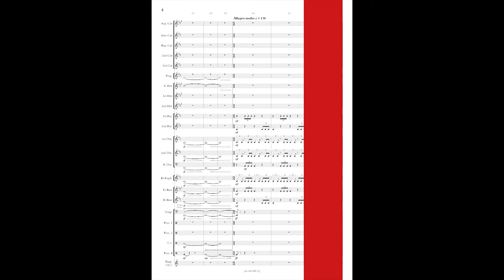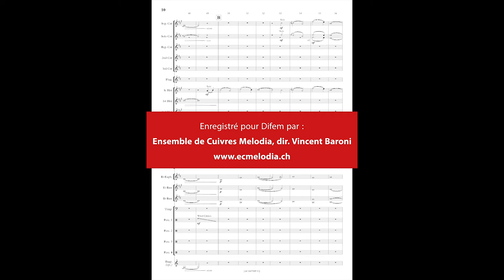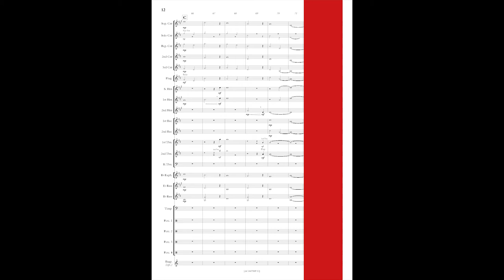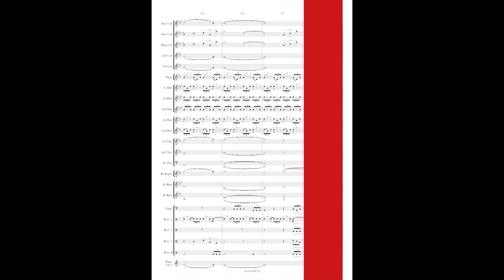First Flight - AUDIO & SCORE Brass Band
First Flight, Darryl O'Donovan
arr. Tony Cheseaux
Film Music for Brass Band
Grade 3.5